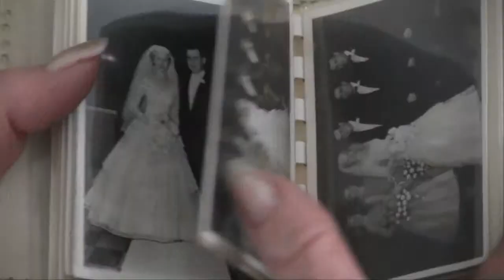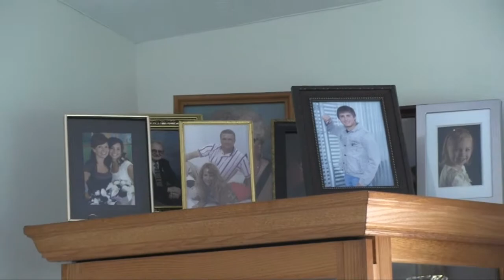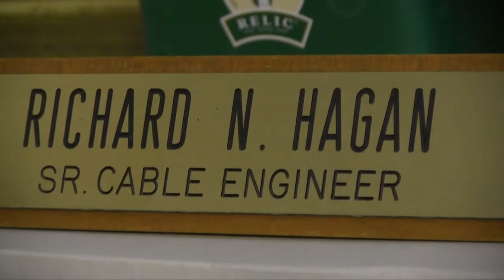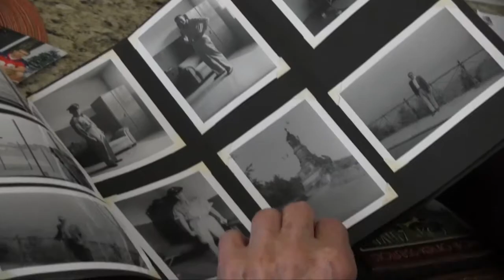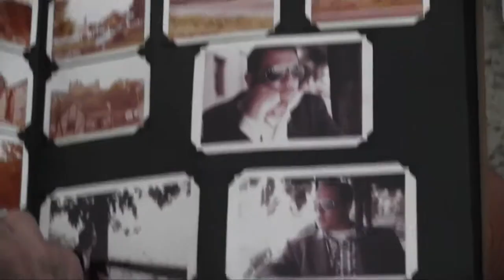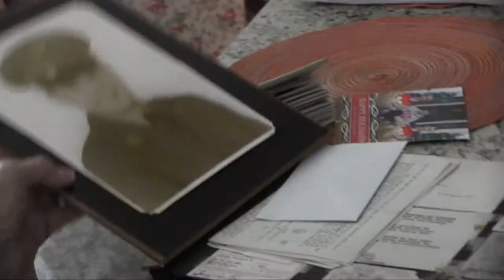Personal Profile: Richard Hagan.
Personal profile of my uncle Neil/Richard an ex medic in the army.